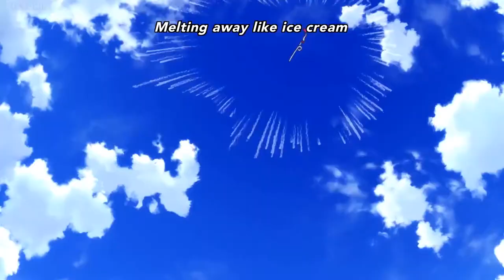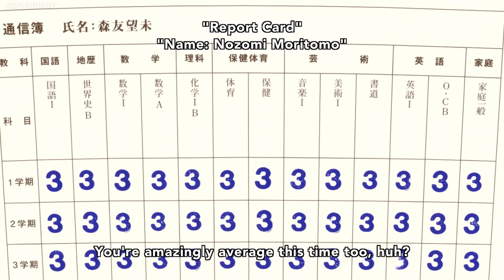The Rolling Girls Ep01 Part 1/2 HD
The Rolling Girls Ep 1 part 1/2